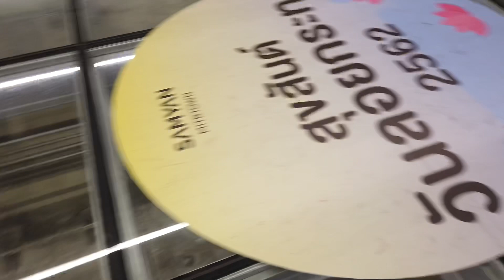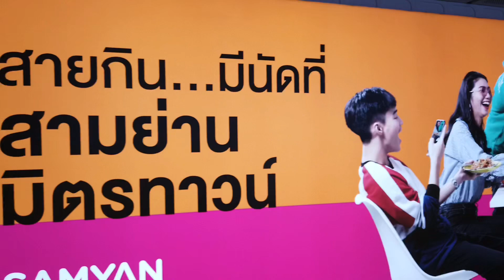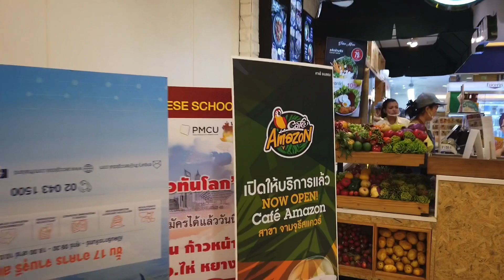เที่ยวกรุงเทพ รีวิว อุโมงค์สามย่านมิตรทาวน์ เชื่อมต่อ รถไฟใต้ดิน MRT และ จามจุรีสแควร์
เสาร์ 9 พฤศจิกายน 2562